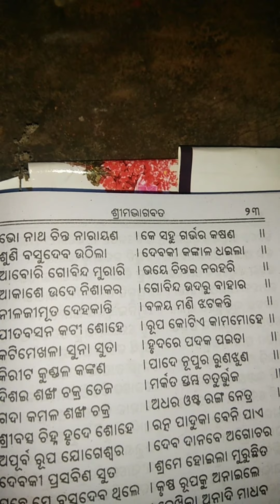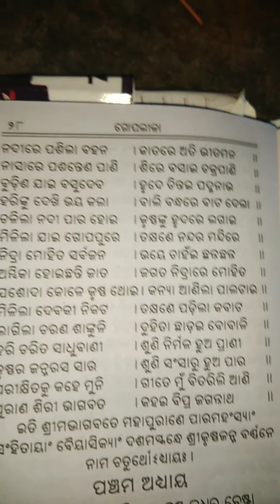💐ଶ୍ରୀକୃଷ୍ଣ ଜନ୍ମ 💐(ଶ୍ରୀମଦ ଭାଗବତ)💐